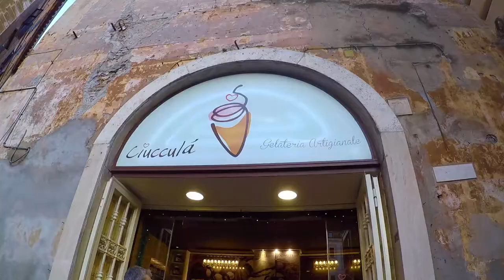EXPLORING ANCIENT ROME | Colosseum, Vatican City, Trevi Fountain